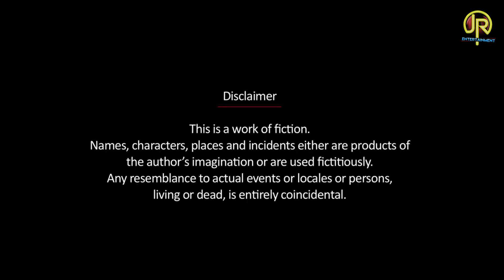THE JOKE STUDIO/COMEDY2020/JAGBIR RATHEE/RAJKUMAR DHANKHAR/KARAN SAINI/comedy video/comedy scenes/2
Must Press Bell 🔔 Icon to get notification of our next music video. Thank you.

A COMEDY SERIES EPISODE#2
ARTISTS JAGBIR RATHEE,RAJKUMAR DHANKHAR ,KARAN SAINI
CONCEPT /JAGBIR RATHEE
SHOW DIRECTOR  /JAGBIR RATHEE
FLOOR DIRECTOR /ANIL BAGDI
CONTENT DIRECTOR /KARAN SAINI
 SAINI,/RAJKUMAR DHANKHAR
D.O.P/ EDITOR/  ASHWANI SAHARAN
CAMERA TEAM PARVIN, SURESH,KAPIL
SET , DIGITAL DESIGNS CHINMAY RATHEE
MAKE UP/YASU DASS
TECHNICAL SUPERVISOR ER RISHABH VERMA
MUSIC/ HARMONY STUDIOS
ASSOCIATES/ ASHOK KUMAR AAKASH
EXECUTIVE PRODUCER FOR JR ENTERTAINMENT/ PREETI RATHEE
© JAGBIR RATHEE ENTERTAINMENT PVT LTD.
Inspiration - Maa ompati, Phool Kumar Malik, Sampooran Singh, Prof Rajkumar Partap Rathee  devender singh OP. Haryanvi, DR. Mukesh Verma, Yashpal Sharma, Mahabir Guddu, Dr. Sudhir Sharma, Raju Pandit,Anoop Lather,Ramphal Chahal, Arun Aashri & All Friends .
DEPARTMENT OF STUDENTS WELFARE M D UNIVERSITY ROHTAK

ITS A CHANNEL BY THE CREATIVE SQAUD OF JAGBIR RATHEE TO ENSURE THE TALENT OF YOUTH TO CHANNELISE IN A POSITVE DIRECTION AND TO GIVE HEALTHY ENTERTAINMENT
comedy video,comedy movies,comedy movies hindi full,comedy movie,comedy tik tok video,

प कॉमेडी,ITS A CHANNEL BY THE CREATIVE SQAUD OF JAGBIR RATHEE TO ENSURE THE TALENT OF YOUTH TO CHANNELISE IN A POSITVE DIRECTION AND TO GIVE HEALTHY ENTERTAINMENTITS A CHANNEL BY THE CREATIVE SQAUD OF JAGBIR RATHEE TO ENSURE THE TALENT OF YOUTH TO CHANNELISE IN A POSITVE DIRECTION AND TO GIVE HEALTHY ENTERTAINMENT